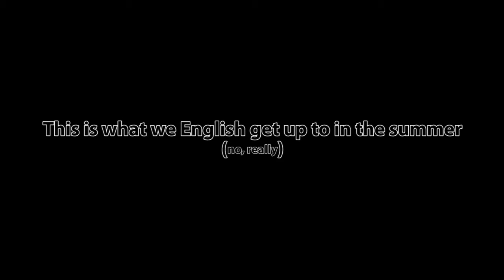The English Summertime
This is what we English get up to in the summer.
(no, really)